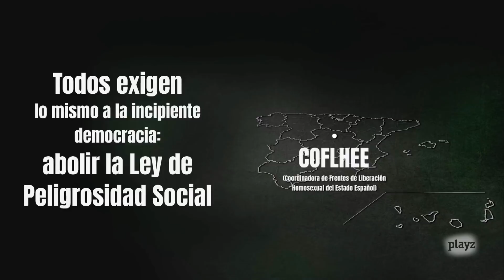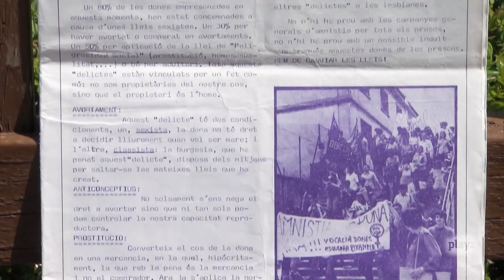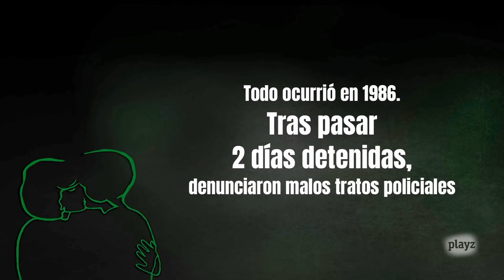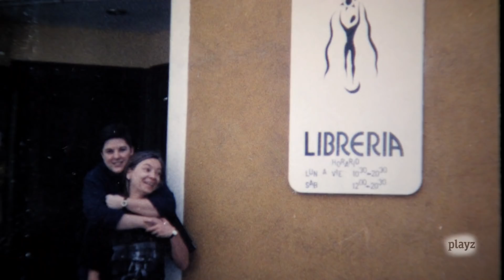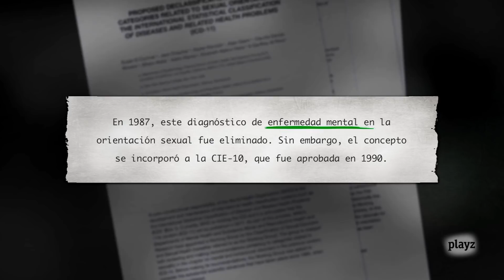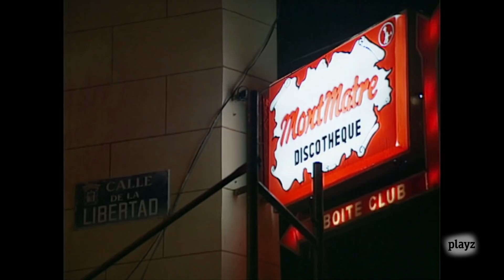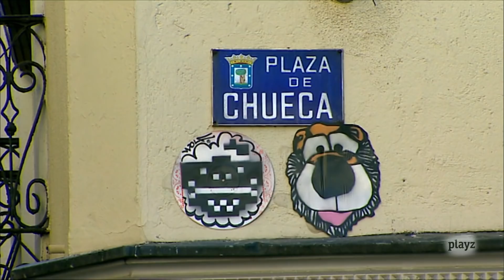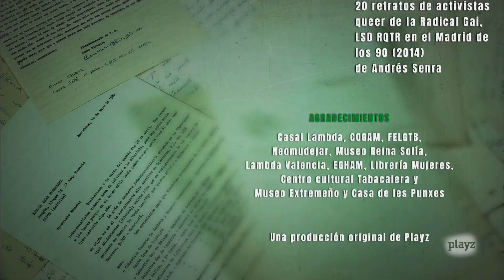Nosotrxs somos #2 | VERDE: El camino a la igualdad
Esta segunda entrega, titulada Verde: El camino a la igualdad, repasa el cambio social que acontece en España durante los años 80 y los primeros 90 tras la legalización del colectivo LGTBI. Se trata de un camino que continúa en nuestros días hacia la conquista de la plena igualdad en nuestra sociedad.El capítulo aborda los años de la creación de los diferentes colectivos LGTBI en España, la generación de los barrios LGTB, así como otros temas de actualidad: el feminismo y machismo dentro del colectivo, la plumofobia o el perfil de las nuevas generaciones de activistas. Toda la trama del capítulo se articula alrededor de la conversación que mantienen Jordi Petit, uno de los históricos activistas LGBTI más destacados de nuestro país, y el artista multidisciplinar King Jedet.